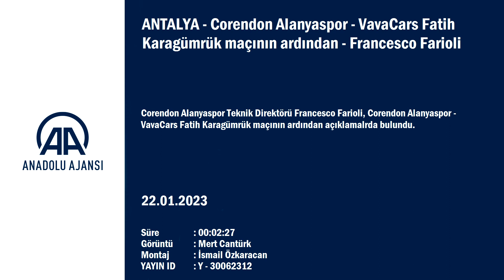Farioli'den Karagümrük maçı yorumu! "Bir gol daha bulabilirdik"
Spor Toto Süper Lig'in 20. haftasında konuk ettiği VavaCars Fatih Karagümrük ile 2-2 berabere kalan Corendon Alanyaspor'un teknik direktörü Francesco Farioli, özellikle maçın ilk yarısında çok şans bulduklarını belirterek, "O kadar iyi oynarken bir gol daha bulup maçı daha iyi bir senaryoya getirebilirdik." dedi.

Farioli, maçın ardından düzenlenen basın toplantısında, ilk yarıda iyi bir oyun ortaya koyduklarını söyledi.

Maça çok iyi başladıklarını anlatan Farioli, "Maçı kontrol ediyorduk, çok da şans bulduk. Daha maç başladıktan bir iki dakika sonrasında da golü bulduk. Sadece kötü olan bir nokta varsa, o da ilk yarıda bir gol daha bulamamaktı. O kadar iyi oynarken bir gol daha bulup maçı daha iyi bir senaryoya getirebilirdik." diye konuştu.

Farioli, ikinci yarının ilk 15 dakikasında kontrolü biraz kaybettiklerini aktararak, şunları kaydetti:

"Karagümrük, çok kaliteli bir takım, 15 dakika bile verseniz bir şeyler yaratabiliyorlar. Özellikle burada Borini'ye dikkat çekmek istiyorum. İnanılmaz bir performans gösterdi. Hem sezon içinde hem de bu maçta. Performansı inanılmaz. Çok üst seviye bir oyuncu. Yine de bence bir puan için mutlu olmalıyız. Sonuçta geri düştük, sonrasında tekrar geri geldik. Bu önemliydi. Maçı kazanabilirdik ama stattan puansız da ayrılabilirdik. Karışık duygular diyebilirim."